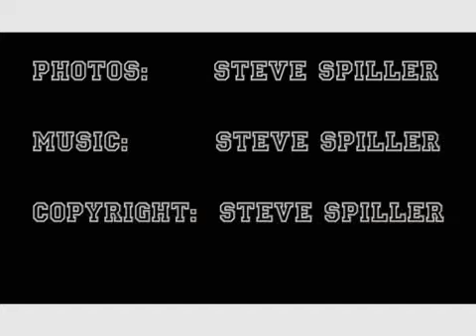celebrity slide show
Just a random few pics taken so far in 2012 with a little beat tune by me